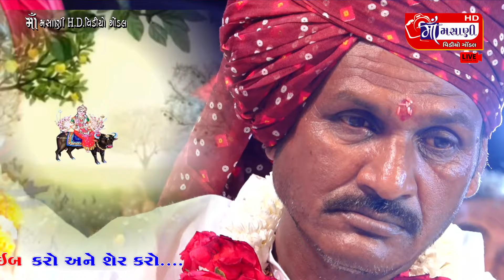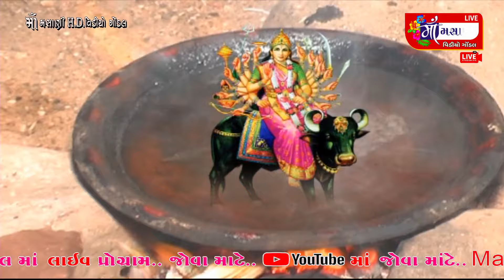રાજકોટ કુંઢીયા પરિવારના માતાજીનો માંડવો હિંમતભાઈ પાટડીયા Live_Maa_Masani_Video_Gondal 9712424980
Masani video

મસાણી વિડિયો

Masani studio

Gondal

DJ

jilania

Jai madi

Jay madi

Jaimadi

Jaymadi

Dj dakla

Dj aarti

Narrator

Jay madi

Jay madi

Jaymadi dakla

Jaymadi dakla

Matajina dakla

Jaimadi dakla

Jaymadi dakhla

Jaimadi dakla

jmd Dakla

mataji dakal

JAIMADI DAKLA

Raag verag

Dakla jilaniya

Julna

Jay mataji

Varta

Akheda

New dakla

Devipujak samaj

Vaghri samaj

Raval samaj

Ravaldev

Koli samaj

Darbar samaj

JMD

JMD

DAKLA

Julna

Jay mataji

Varta

Akheda

New dakla

Devipujak samaj

Vaghri samaj

Raval samaj

Ravaldev

Koli samaj

Darbar samaj

Bharvad samaj

JMD

JMD